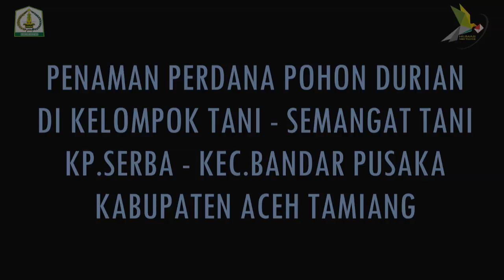Penanaman Perdana Pohon Durian oleh Wakil Bupati Aceh Tamiang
SERAMBITV.COM, KUALA SIMPANG - Wakil Bupati Aceh Tamiang, T Insyafuddin melakukan penanaman perdana pohon durian bersama kelompok tani “Semangat Tani” di Kampung Serba, Kecamatan Bandar Pusaka.

Benih pohon durian merupakan bantuan dari Dinas Pertanian sebanyak 100 batang dengan jenis montong dan kani. Adapun tujuan dari penanaman pohon durian ini yaitu untuk memotivasi masyrakat dalam membudidayakan pohon durian karena selain bisa dinikmati hasilnya juga memiliki nilai ekonomis yang tinggi sehingga bisa meningkatkan pendapatan masyarakat.

Penanaman pohon durian ini juga dihadiri oleh Anggota DPRK Aceh Tamiang, Camat Bandar Pusaka, unsur dari Dinas Pertanian Aceh Tamiang, Badan Penyuluh Pertanian Aceh Tamiang, Kepala Bagian Umum dan Kepala Bagian Humas Setdakab Aceh Tamiang.

Diharapkan Kampung Serba menjadi salah satu sentral penghasil buah di Aceh Tamiang, terlebih durian yang dibudidayakan merupakan varietas unggul yang berbasis lokal, dimana dalam programnya setiap kecamatan yang ada di Kabpaten Aceh Tamiang ini memiliki hasil buah-buahan yang berbeda jenis.